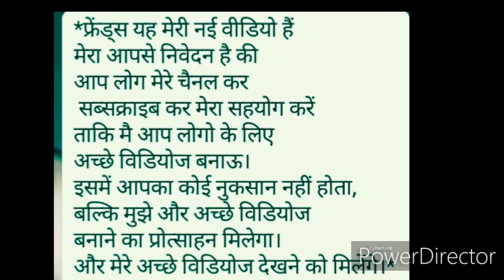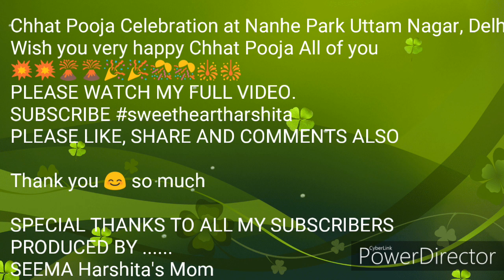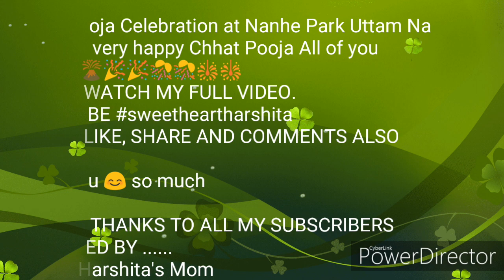Chhat Pooja Celebration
Hi,

   I am Seema Mom of Harshita.

About this video:

Hello Friends,
How are you 😊, I hope you are well and happy.

छठ कi आज हैं पावन त्यौहार
सूरज की लाली, माँ का हैं उपवास
जल्दी से आओ अब करो न विचार
छठ पूजा का खाने तुम प्रसाद
छठ पूजा की शुभकामनाएँ ।

मान्यता है की देव माता अदिति ने की थी छठ पूजा। एक कथा के अनुसार प्रथम देवासुर संग्राम में जब असुरों के हाथों देवता हार गये थे, तब देव माता अदिति ने तेजस्वी पुत्र की प्राप्ति के लिए देवारण्य के देव सूर्य मंदिर में छठी मैया की आराधना की थी।

तब प्रसन्न होकर छठी मैया ने उन्हें सर्वगुण संपन्न तेजस्वी पुत्र होने का वरदान दिया था। इसके बाद अदिति के पुत्र हुए त्रिदेव रूप आदित्य भगवान, जिन्होंने असुरों पर देवताओं को विजय दिलायी।

 कहते हैं कि उसी समय से देव सेना षष्ठी देवी के नाम पर इस धाम का नाम देव हो गया और छठ का चलन भी शुरू हो गया।

I hope you will full enjoy and meri video aap logo ko pasand aaye.

1) How to celebrate chhat Pooja
2) How to prepare Thali on Chhat Pooja
3) Chhat puja 2019
4) Morning aargh on Chhat Pooja
5) Chhati Mayiaa 2019
6) Enjoy every moment with Harshita
7) Harshita baby is doing full enjoy and fun.